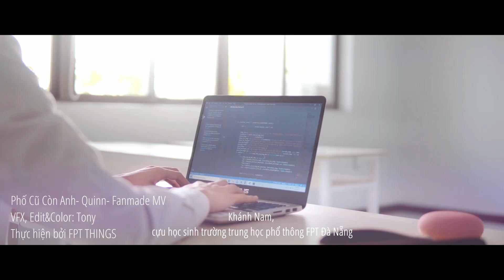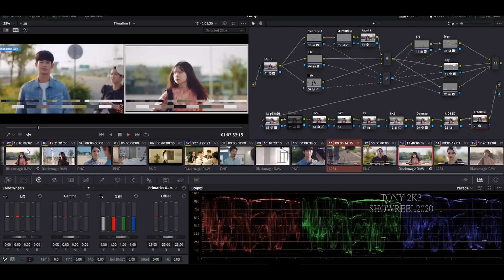Tony Post Production Reel